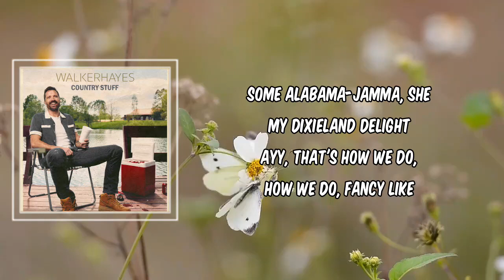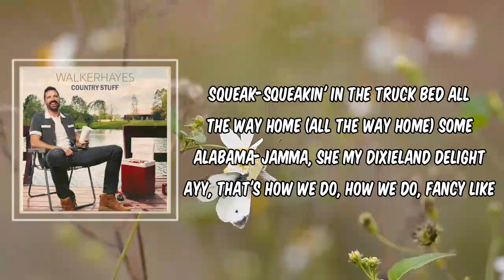Fancy Like (Lyrics) - Walker Hayes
Fancy Like by Walker Hayes
Album: COUNTRY STUFF

Fancy Like Lyrics:

Verse 1]
Ayy
My girl is bangin'
She's so low maintenance
Don't need no champagne poppin' entertainment
Take her to Wendy's
Can't keep her off me

[Pre-Chorus]
I gotta spoil my baby with an upgrade (ayy)

[Chorus]
Got that Bourbon Street steak with the Oreo shake
Squeak-squeakin' in the truck bed all the way home
Some Alabama-jamma, she my Dixieland delight
Ayy, that's how we do, how we do, fancy like, oh

[Verse 2]
Uh, don't need no Tesla to impress her (don't need no Tesla to impress her)

[Pre-Chorus]
I gotta spoil my baby with an upgrade

[Chorus]
Got that Bourbon Street steak with the Oreo shake (ayy)
Squeak-squeakin' in the truck bed all the way home (all the way home)
Ayy, that's how we do, how we do, fancy like

[Bridge]
Country kisses on my lips without Skoal in 'em
Yeah, she probably gon' be keeping some Victoria's Secrets
Boxed wine and her up-do goes down

[Chorus]
Ayy